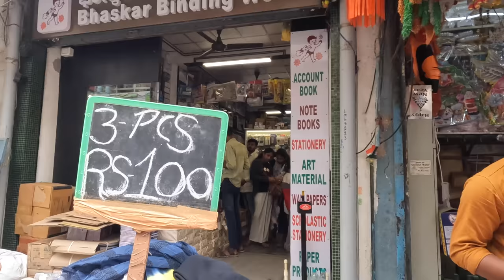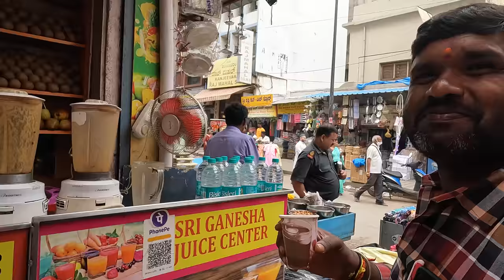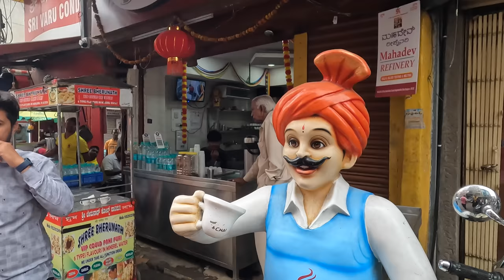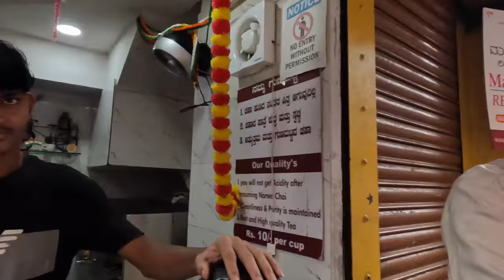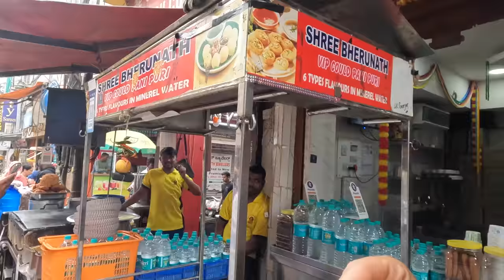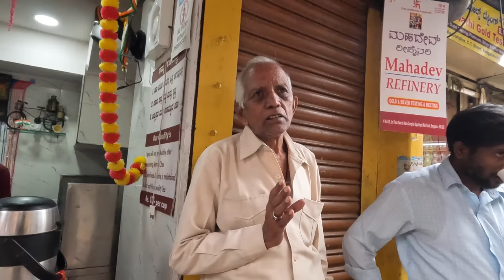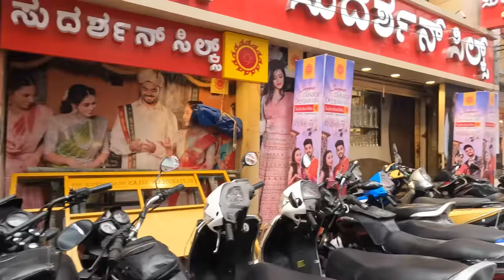Annoying People In Bengaluru, Karnataka, India 🇮🇳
Bangalore officially Bengaluru, is the capital and largest city of the Indian state of Karnataka. It has a population of more than 8 million and a metropolitan population of around 11 million, making it the third most populous city and fifth most populous urban agglomeration in India, as well as the largest city in South India, and the 27th largest city in the world.

I was having so much fun, and my bazaar exploration was getting more and more exciting. I felt like at some point, I was annoying people, but still, I got smiles from strangers.
Quit my corporate job in September 2021 to chase new destinations and document my life. Now following my passion to create experience-driven travel videos with a human touch to them.